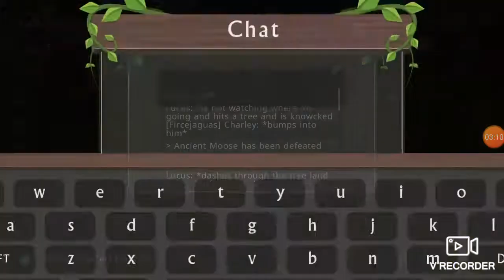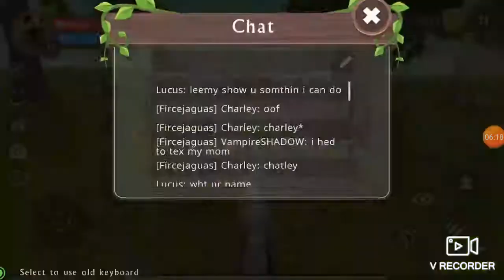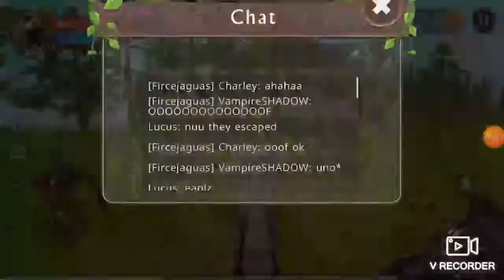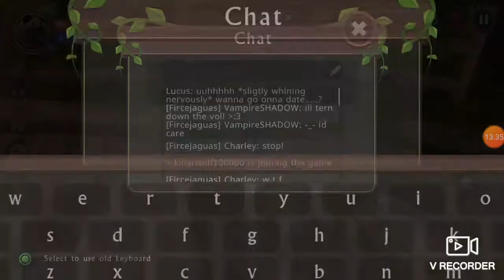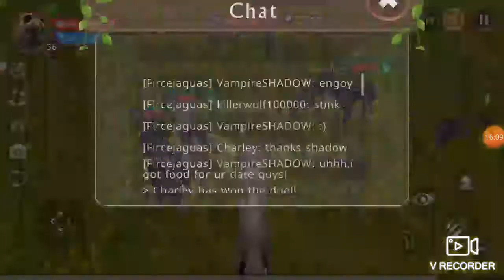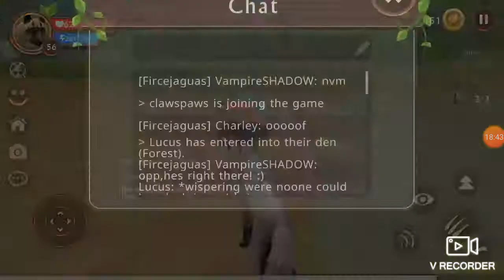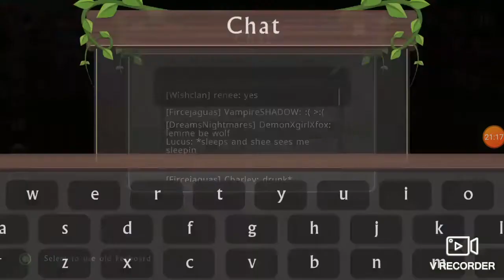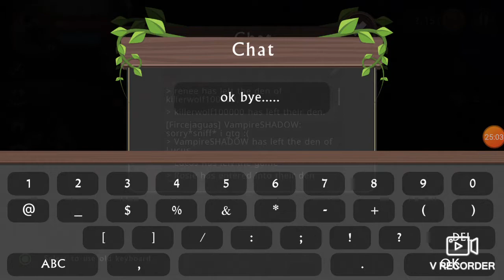Trys to do how me and Lucus met...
Oof this kinda stupid!😂